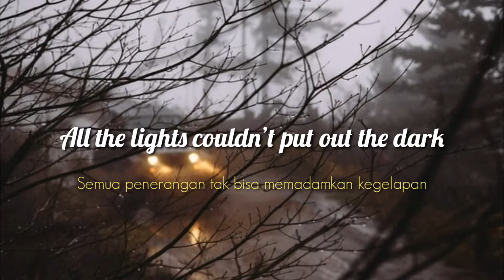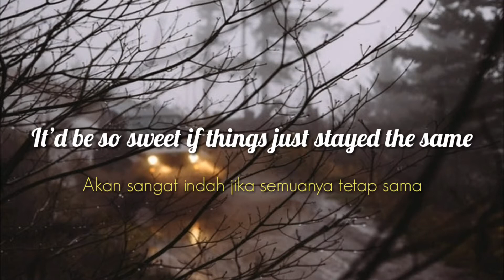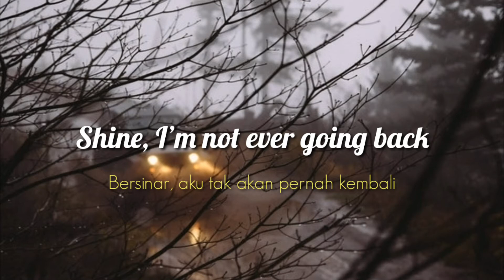Harry Styles - "Lights Up" (Cover New Hope Club) Lirik English and indonesia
Hai, terima kasih sudah nonton video lirik Lights Up dari Harry Styles , bantu kami untuk tumbuh dengan men subscribe channel ini, dan juga dengan men subscribe teman teman akan dapat notifikasi dari channel ini mengenai lagu baru yang lagi trending, tentu saja dengan lirik Indonesia dan English.
Terima Kasih...

Suara Cover : New Hope Club